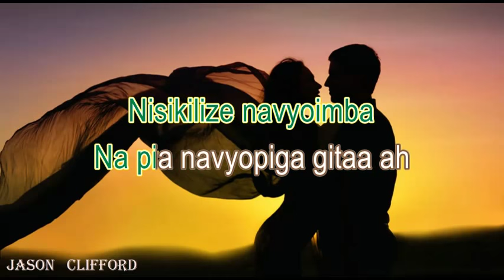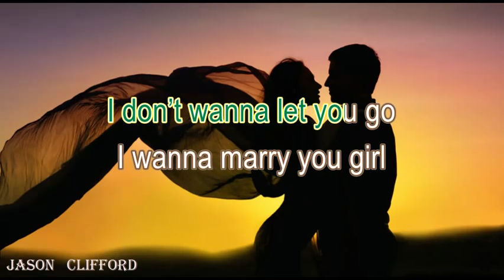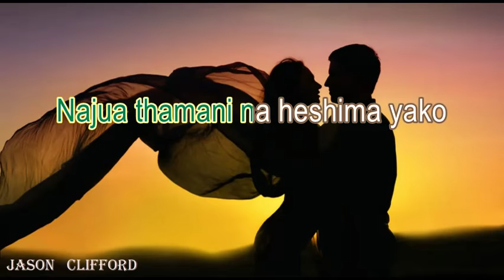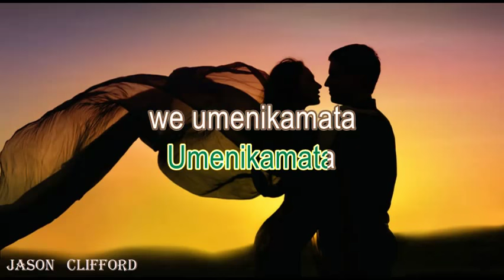JUX UMENIKAMATA LYRICS VIDEO